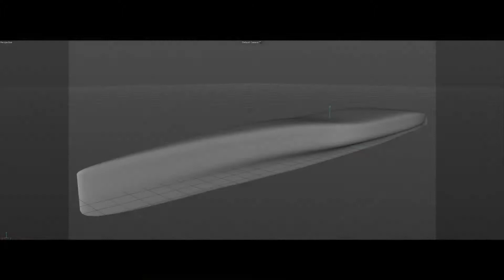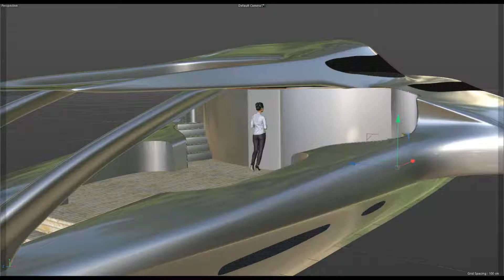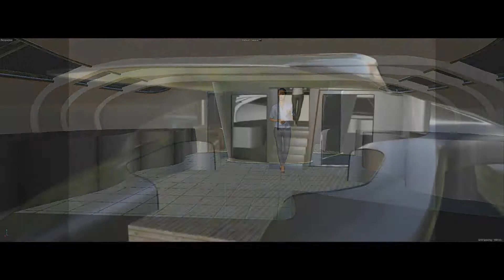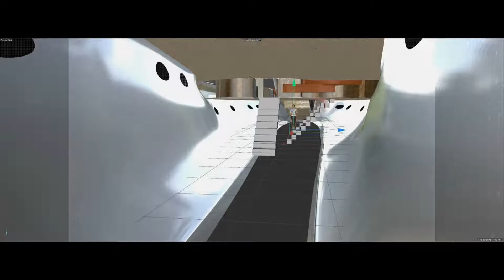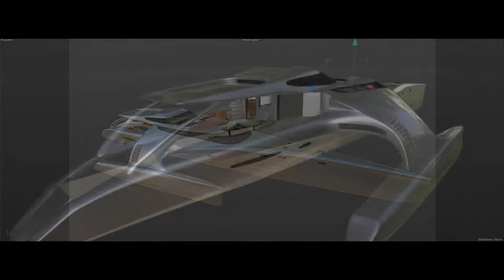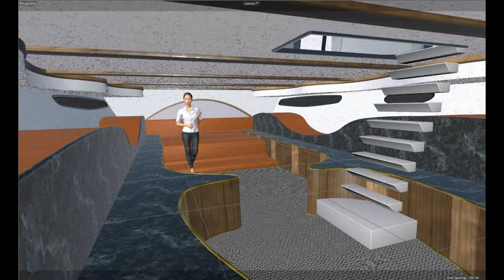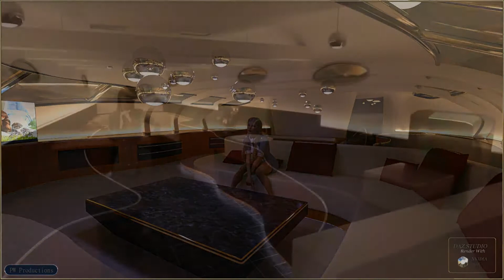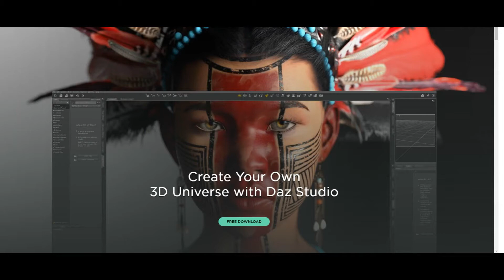3D modeling time Lapse of The Power Trimaran 3D model.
3D modelling timelapse of the Power Trimaran 3D model I have created.
Hope you like the show!